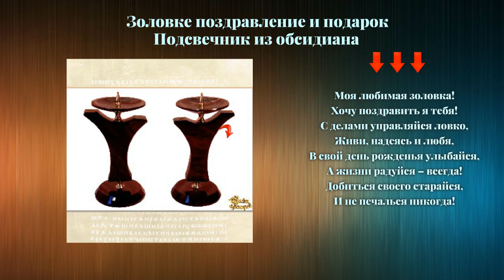Золовке поздравление и подарок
Подарки